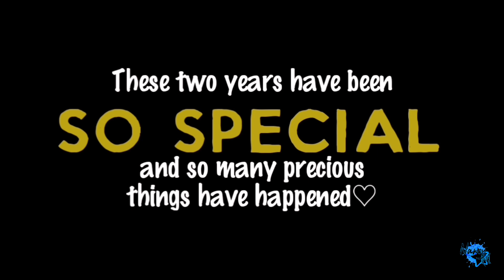ATEEZ (에이티즈) 2nd Anniversary | Special video; 2 Years With ATEEZ ♡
[◇] Message for ATEEZ:
- I'm so happy that I decided to follow you and become ATINY. Thank you for everything, you make my life better and give meaning to everything. As long as I can and want, I'll always support you in everything I can. ATEEZ have taught me to keep going no matter what. Please keep your promise to be together 45 years... There are 43 left, okay? I love you. ♡

[◇] Credits:
- Video editing by Nancy M.
- Video compilation by Nancy M.
- Subtitles and translation by Nancy M.
- Thumbnail edited by Nancy M.
- (0:05 -1:06)
- (1:08 - 1:35) ATEEZ 'Precious'
- (1:38 - 2:00)

⚠️ This video was prepared for several weeks on the occasion of the second anniversary of ATEEZ and entertainment purposes. Please respect my work in this video and DO NOT upload it ⚠️